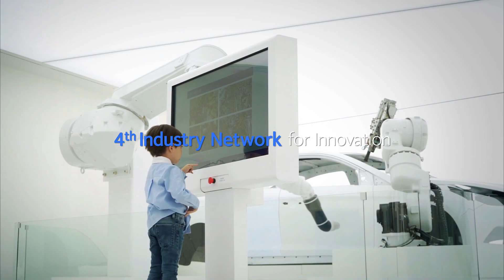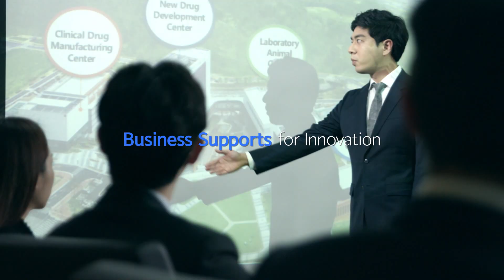DGFEZ PR Video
2019 DGFEZ 홍보영상~